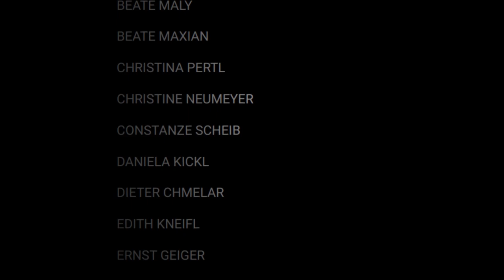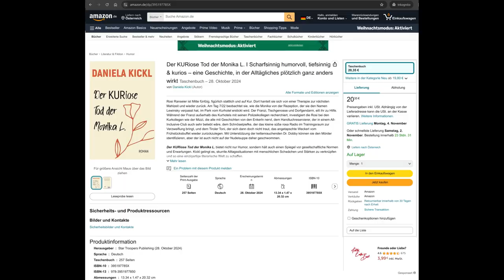20241029 Wiener Kriminacht - Lesung Café Hummel - Der KURiose Tode der Monika L.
Lesung aus "Der KURiose Tode der Monika L." bei der Wiener Kriminacht 2024 im Café Hummel

Das Buch: